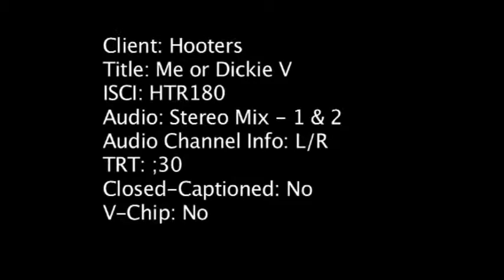Hooters -- Me or Dickie V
A Hooters commercial starring Dick Vitale and local talent from the Atlanta area, including Alan J. Sanders.